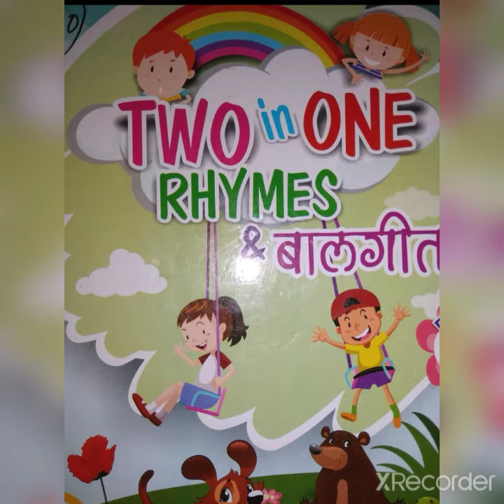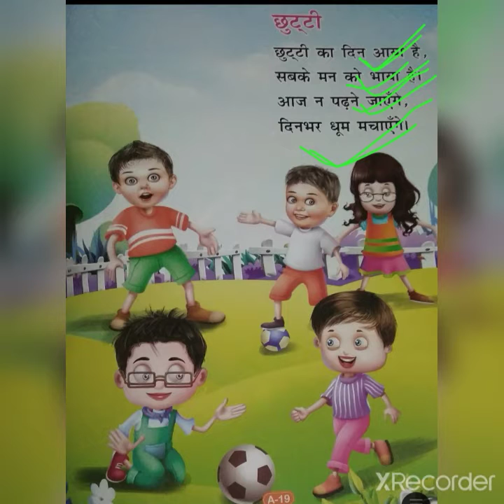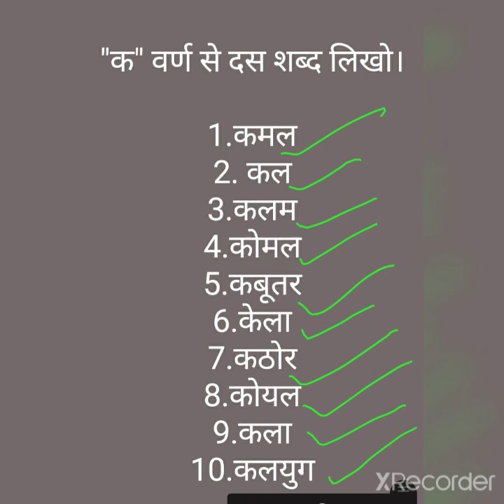Hindi Rhymes-"छुट्टी" और 'क'वर्ण से दस शब्द ।(Remember and write)